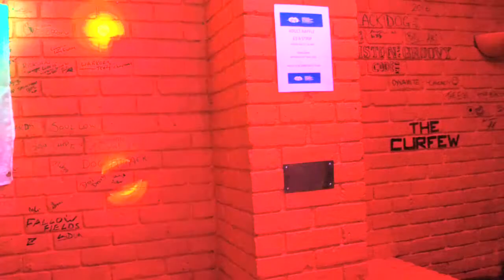KDJ Leon & Disco1 Presents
Venue  : Tom Tiddlers  - Stevenage - With KdjLeon
Singer  : Beverley S
Song  : Dakota
Artist : Stereophonics
Rating :

Camera : Mevo Live camera studio
Equipment : Evox 8's , Denon Dn6000Mkii
Software : Serato Dj & Serato Video